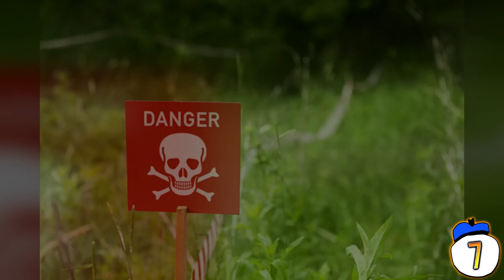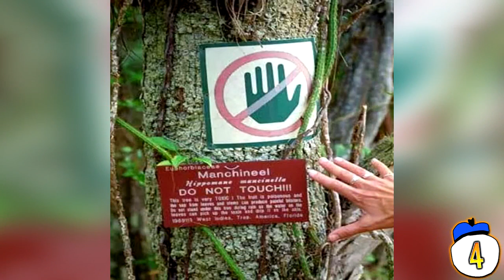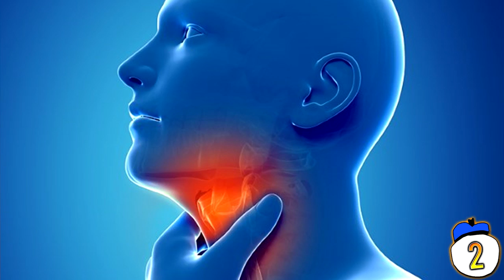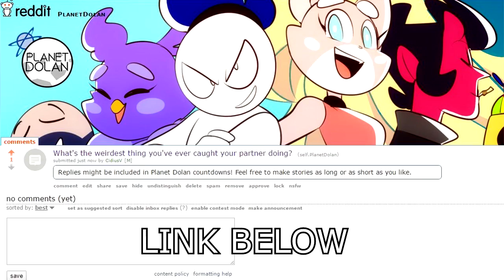9 Deadliest Plants You Won't Believe Exist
From plants that make you vomit uncontrollably to an everyday flower that can kill you, we count nine of the deadliest plants on earth!
What's the weirdest thing you've ever caught your partner doing? Let us know on our reddit page and you may be featured In a future countdown.